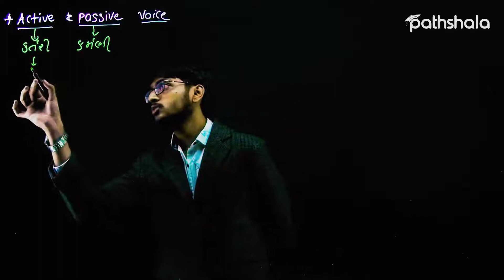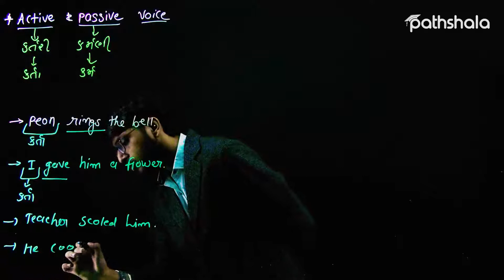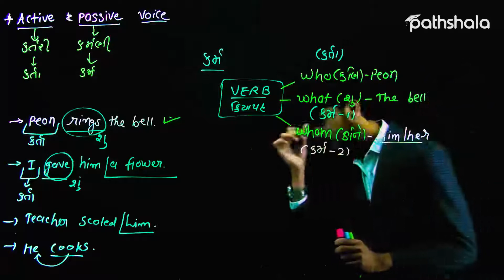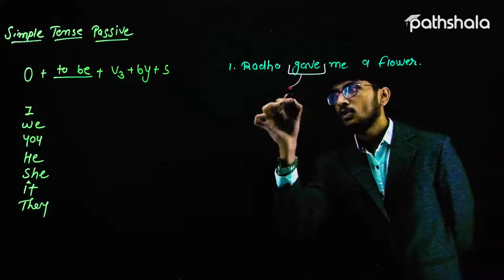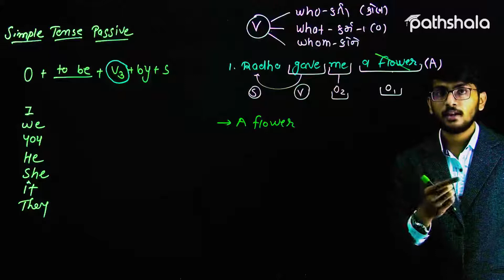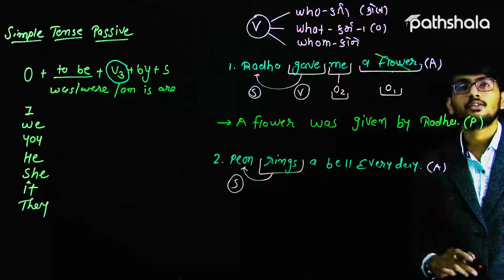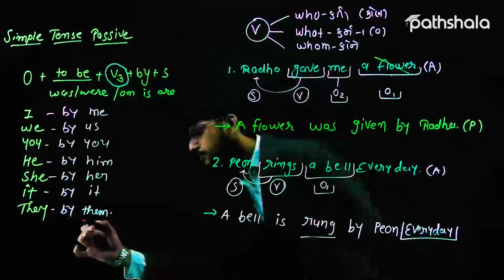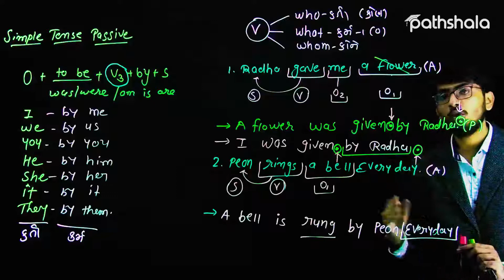STD 10 English Active Voice, Passive Voice Learn with Pathshala.app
The active voice asserts that the person or thing represented by the grammatical subject performs the action represented by the verb. The passive voice makes the subject the person or thing acted on or affected by the action represented by the verb.👩🏻‍🏫👩🏻‍💻🤩

👉FREE EDUCATION FOR ALL | "अब हर बच्चा पढ़ेगा "